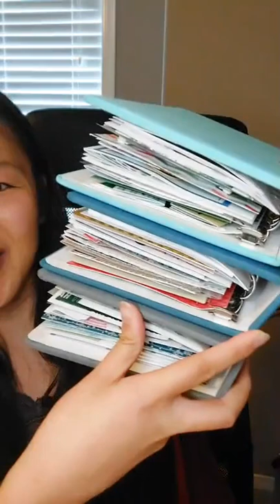My Plans for December Daily 2021 + Q&A! (IG Live REPLAY - Aug 24, 2021)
Since most of my subscribers seem to prefer watching videos on YouTube vs. on Instagram, I decided I might as well start uploading my Instagram Live videos here as well! Let me know if you guys would like me to keep doing this in the comments below! Thanks in advance! ^_^

First live IG video! Woot woot! I decided to do a quick live video to talk about my plans for Dec Daily 2021, as well as answer a couple of questions from you guys! Look forward to sharing more inspiration with you soon! ❤